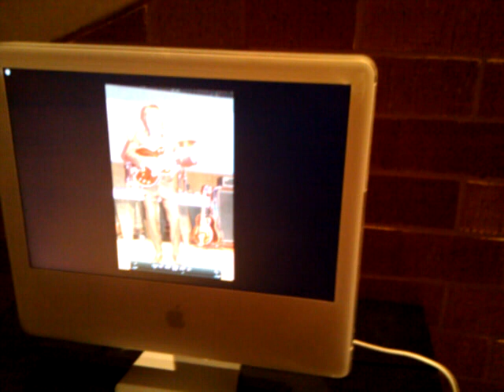Gary's tribute.gp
This was a slide show of Gary when he was with the band at OU in Norman, OK.